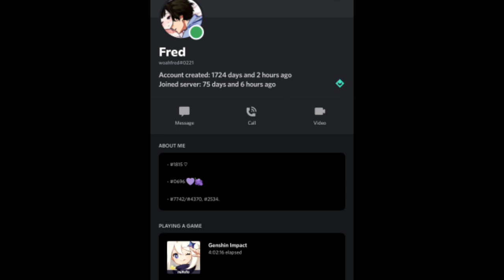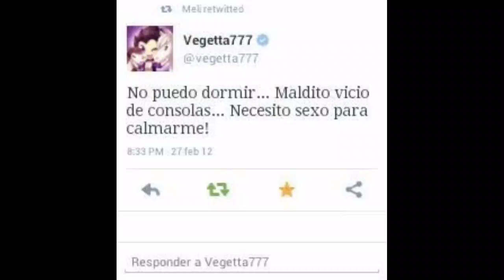Creepypasta: Robuxen321 (MUCHO MIEDO) (TERROR) (USAR AUDÍFONOS) (LUZ APAGADA)